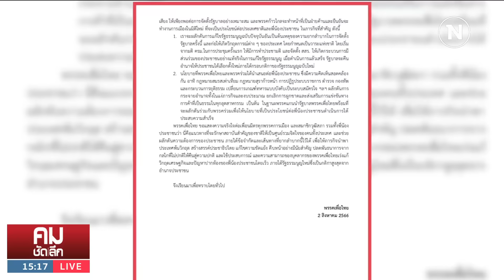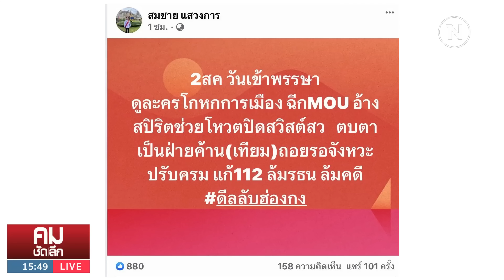8 พรรคแตกยับ นับหนึ่งข้ามขั้ว | คมชัดลึก | 2 ส.ค. 66 | FULL | NationTV22